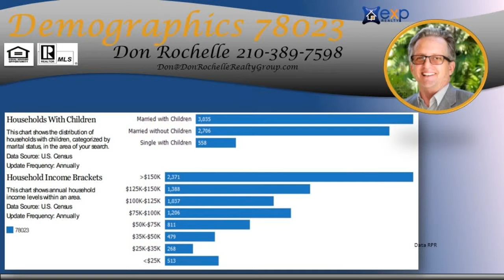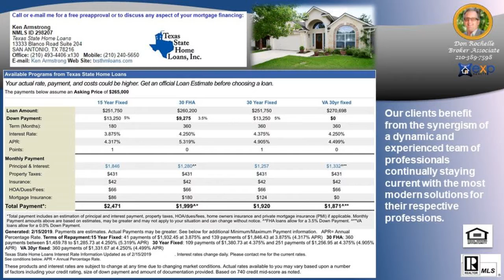Number #1 Listing Agent in IRON HORSE CANYON Subdivision 78023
Number #1 Listing Agent in IRON HORSE CANYON Subdivision 78023 - Call/Text Don at Top Buyer Top Listing Agent in IRON HORSE CANYON Subdivision Helotes San Antonio 78023 Number #1 Listing Agent Number #1 Buyer Agent in IRON HORSE CANYON Subdivision Helotes San Antonio 78023 - Real Estate Broker - Realtor - MBA - Artist with over 20 years of experience, personally handling over $120 million in real estate transactions from the first time home buyer to multi-million dollar residential and commercial properties in multiple markets.  Native San Antonian with knowledge of all parts of the city and the pulse of changes to come. San Antonio, Texas, Bexar County and surrounding counties: Comal, Kendall, Guadalupe, Medina, Bandera, Real, Uvalde, Gillespie and Hill Country.  Call/Text Don at , ASK ABOME UT DISCOUNT MOVE UP PROGRAM Hiring an experienced agent/broker and knowing how to qualify him or her, see article seems to be most logical thing to do to assist a person/family with home buying or selling which is usually the largest single personal investment transaction of most people. It is not the brokerage company but the individual agent that counts and the experience they bring with them.  Many buyers and sellers feel more comfortable or obligated to work with a friend or relative agent but financially successful people research who is the best to handle significant investments, not rely on who they know in their circle, Choose wisely!   Don Rochelle Realty Group at EXP Realty : Interested in Art - I am also an Artist using found objects of metal , wood, and stone making wood sculptures, functional art. , see YouTube channel Piddler Found Art